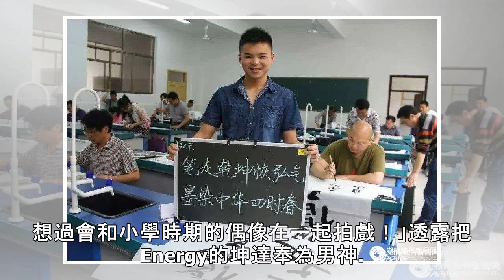拍床戲不報備柯佳嬿！ 坤達為「她」犯下重婚罪